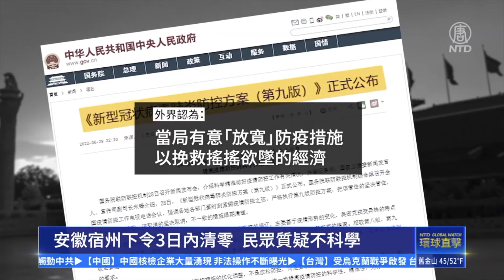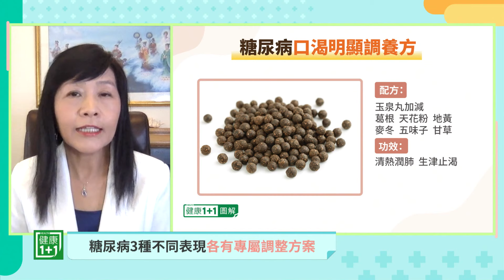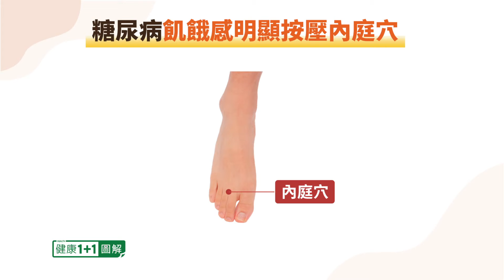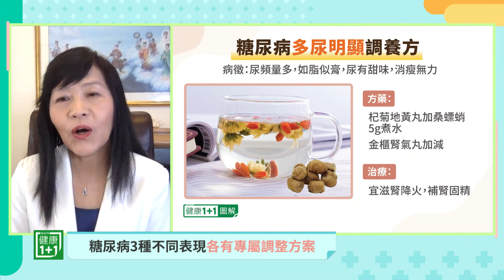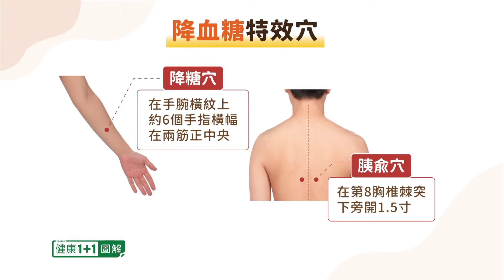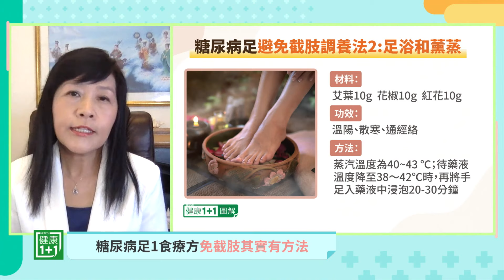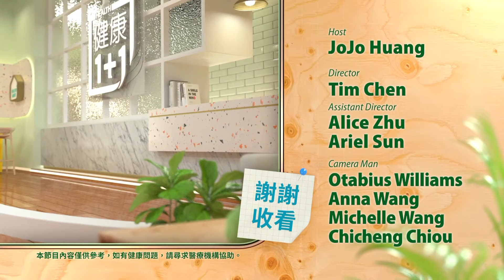糖尿病控糖攻略！這樣吃，或可逆轉糖尿病！（7.9.2022）| 健康1+1 · 直播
40歲糖尿病男病患，這樣吃血糖變正常！怎麼吃血糖才不會飆升？身體有2個降血糖開關，沒事按一按，血糖想升高都難！糖尿病有「專屬甜食和蔬菜」？糖尿病有3種表現，各有專屬蔬菜和調養方案！掌握這些法則，或可逆轉糖尿病。

00:00  疫情最新資訊；
03:08  中醫治療糖尿病方法；
05:35  中醫治癒糖尿病案例分享；
10:47  最符合自然規律的吃飯睡覺時間；
18:07  168斷食可取嗎？
19:00  人體有天然的斷食時間；
23:22  糖尿病患者極度口渴怎麽辦？
32:45  糖尿病患者總是感到飢餓怎麽辦？
40:24  糖尿病病人多尿調理方法；
48:41  降血糖效果特別好的穴位；
51:24  中醫避免糖尿病患者截肢方法；
56:58  糖尿病足患者食療方；

💎今日專家

+ 榮大夫診所院長
+ 出生於中醫世家  有600多年的家族中醫承傳
+ 行醫三十餘年  曾任同濟醫科大學附屬醫院主治醫師
+ 2004年 移居英國劍橋行醫
+ 2005年 曾任杜拜王室特約醫師，為酋長治愈頑疾
+ 家傳秘笈獨創「榮式中醫針灸駐顏術」
+ 湖北中醫藥大學中醫學士學位
+ 同濟醫科大學中西醫結合碩士學位